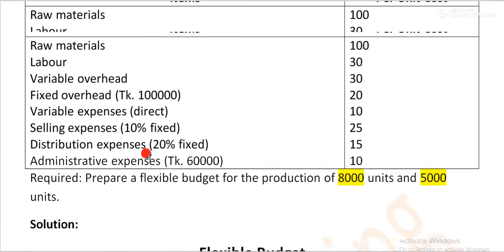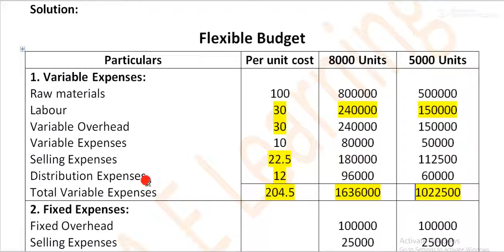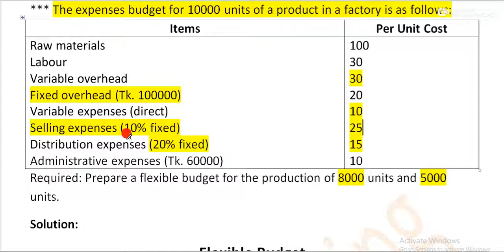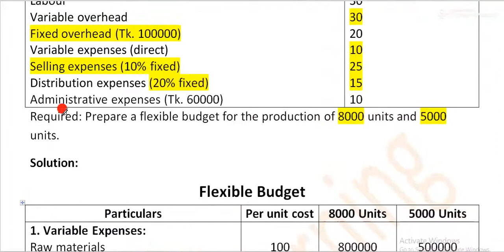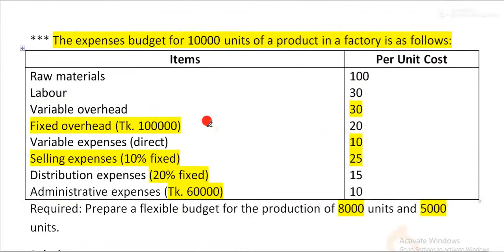BBA 3rd Year | Management Accounting| Chapter: Flexible Budget | NU BBA (Hon's) - 2015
Prepare a Flexible Budget for 8000 and 5000 units.